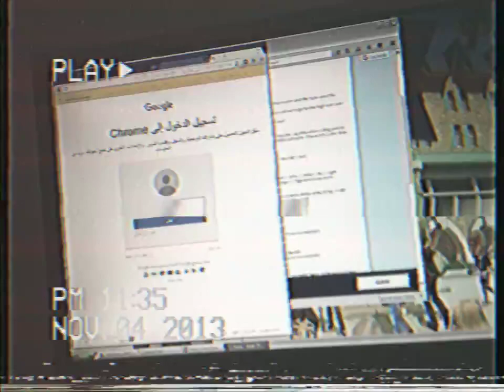November 4, 2023(3)